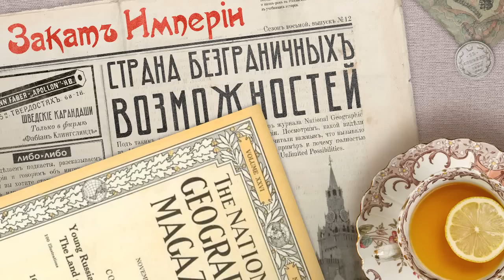Страна безграничных возможностей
📙 Под таким заголовком вышел ноябрьский номер журнала National Geographic в 1914-м году, и он полностью посвящен России. Посмотрим, какой видели американцы Российскую империю до революции. Что считали важным, что вызывало удивление, что критиковалось, а что приводилось в пример и почему полностью заголовок звучит так: Young Russia — The Land of Unlimited Possibilities

— Реклама —

0:00 Новости
1:35 Эврика: Прокудин-Горский
5:48 Гилберт Гровнер и журнал National Geographic
9:11 Историко-географическая часть
15:57 Фотографии Москвы
22:53 Демократия в русской деревне
26:33 Образование
34:28 Религиозность
38:24 Хорошо оплачиваемый правитель
43:34 Инвестируйте в Россию!

Выпуск помогали готовить: Виолетта Ремизова — редактура, Ксюша Абросимова — фактчек, Олеся Бутенко — монтаж.

Источники:
Gilbert Grosvenor, Young Russia — The land of unlimited possibilities
Encyclopaedia Britannica
Россия 1913 год. Статистико-документальный справочник
Рашин А.Г., Население России за 100 лет (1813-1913)
Курилла И., Рабство, крепостное право и взаимные образы России и США
Локшин А., Гетто, которого не было
Colleen Walsh, Hard-earned gains for women at Harvard
Суворова Д., Вольнослушательница, курсистка, студентка: как женщины: Российской империи боролись за право учиться
Зимин И.В., Царские деньги. Доходы и расходы Дома Романовых
Wartime changes in wages, September, 1914-March, 1919.
Еремина Т.И., Корпоративная форма для работников образования